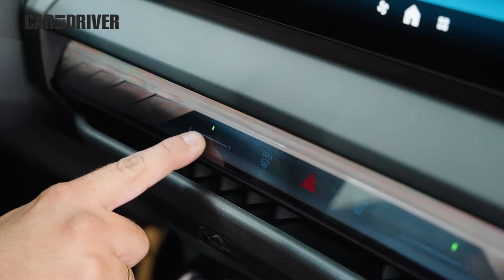BMW X3 2024: quiere ser el Rey de los SUV | Car and Driver España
Nos subimos al nuevo BMW X3: más refinado, tecnología a raudales y con motores diésel. Car and Driver ha tenido oportunidad de subirse al todocamino alemán en un pase privado. Tiene argumentos para convertirse en el rey de los SUV. ¡Os los contamos!